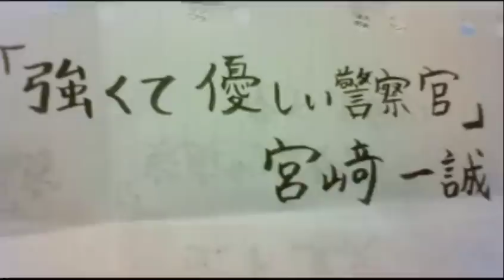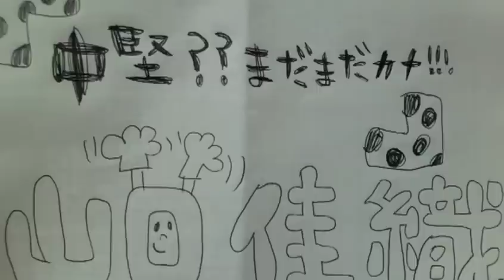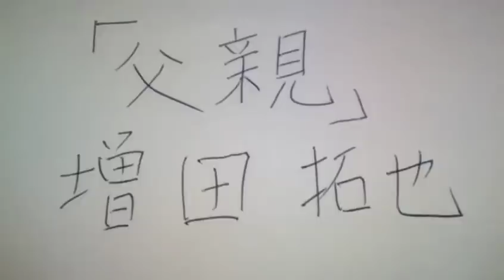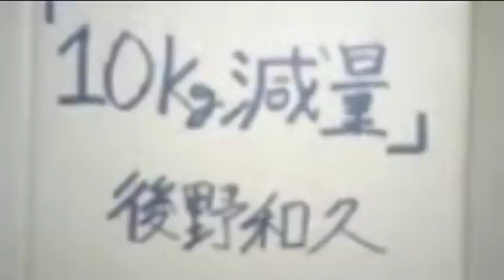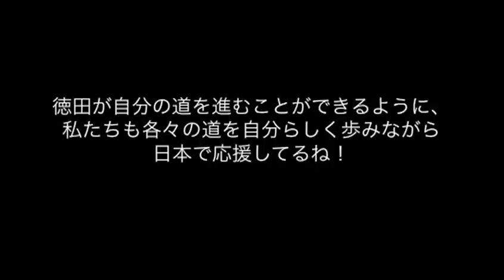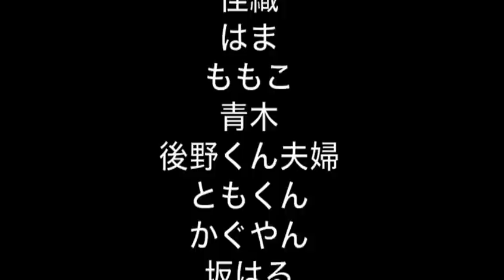応援MOVIE.mp4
加世田高校他、３０名によるmovie。
青年海外協力隊員（ネパール派遣）徳田へ